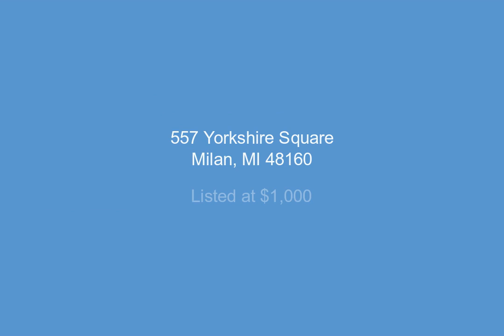557 Yorkshire Square, Milan, MI - 3272703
2 Bedrooms, 1.0  Bathrooms, $1,000, MLS# 3272703

Available Immedietly!!  This 2 Bedroom, 1 Bath Yorkshire Condo Offers Stress-free Living!   Vaulted Ceilings, Full Appliance Package, 1 Car Attached Garage, and Private Patio Area Backing Up To Woods.  This Condo is clean as a whistle and decorated to a tee!!  Annual Lease Terms Available. Full Credit Reports and Income Verification Will Be Required Along With A Complete Application.